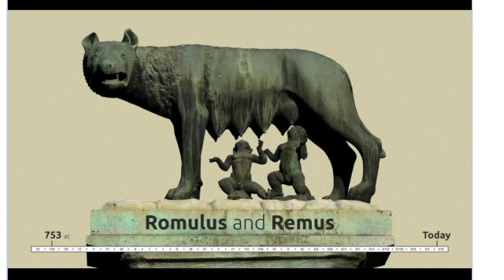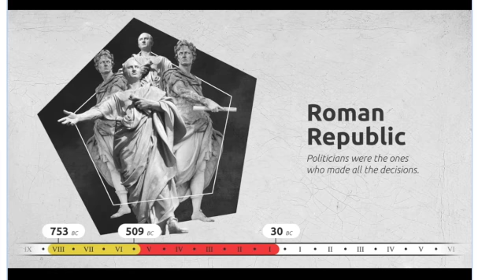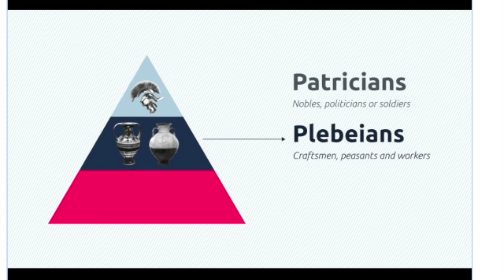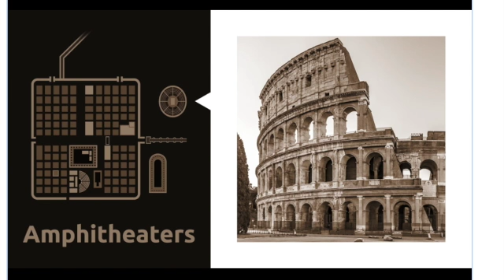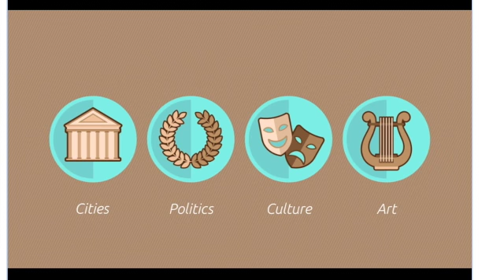World History: Roman Empire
5 Things You Must Know About the Roman Empire